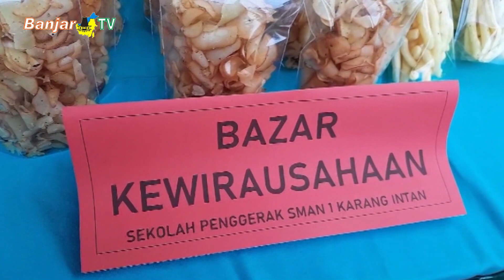SEKOLAH PENGGERAK SMAN 1 KARANG INTAN PAMERKAN KARYA SISWA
Menutup akhir pembelajaran semester ganjil 2022/2023, SMA Negeri 1 Karang Intan menggelar festival pentas seni, pameran dan karya aksi projek penguatan profil pemuda pancasila (p5).